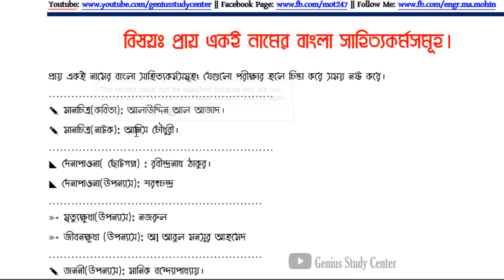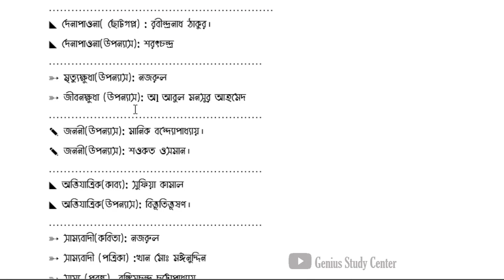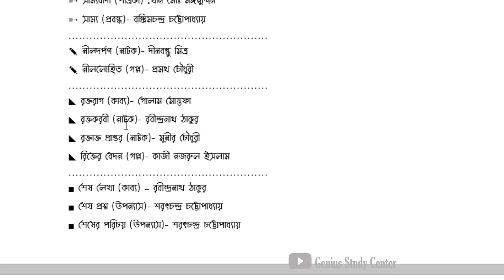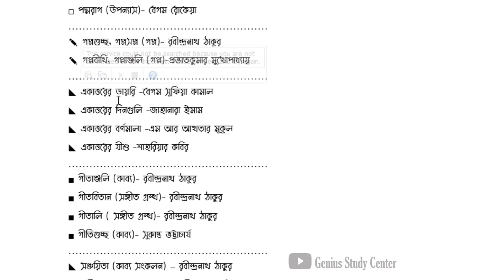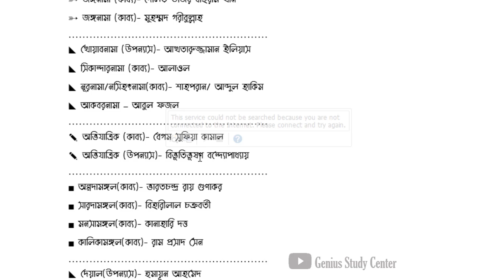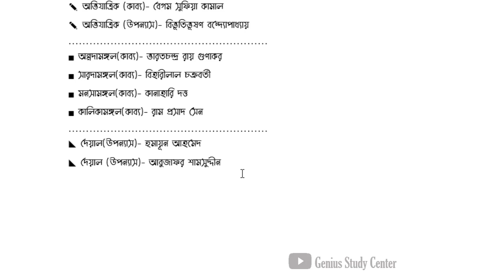বাংলা সাহিত্যের গুরুত্বপূর্ণ Confusing ৭০ টি সাহিত্য কর্ম যা পরীক্ষায় প্রায়ই আসে।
বাংলা সাহিত্যে রয়েছে এমন কিছু সাহিত্যকর্ম যা নামে প্রায় একই রকম। এই সাহিত্যকর্মগুলো আমরা পরীক্ষার হলে তালগুল পাকিয়ে ফেলি। আজকের ভিডীওতে এরকম ৭০টি সাহিত্যকর্ম আপনাদের সামনে তুলে ধরলাম। আশা করি আপনারা উপকৃত হবেন।

আর তার পাশে থাকা বেল বাটনটি ক্লিক করে দিন। তাহলে আমাদের চ্যানেলে যে কোন ভিডিও আপলোড করার সাথে সাথে আপনি তা নোটিফিকেশনে পেয়ে যাবেন।